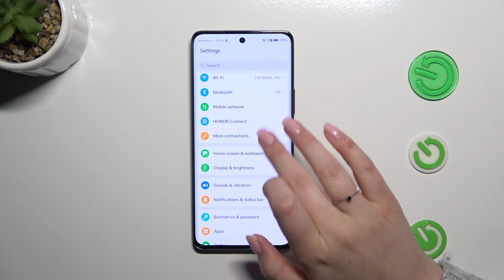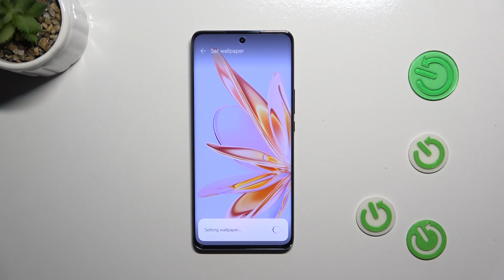How to Change Wallpaper on HONOR Magic 6 Lite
Find out more about HONOR Magic 6 Lite:
Add a personal touch to your HONOR Magic 6 Lite with our tutorial on changing the wallpaper. Follow our steps to customize your wallpaper on home and lock screens,  express your unique style and enhance the visual appeal of your phone. Go to our YouTube channel if you want to know more about HONOR Magic 6 Lite.

How to change wallpaper on HONOR Magic 6 Lite? How to set up wallpaper on HONOR Magic 6 Lite? How to apply a new wallpaper on HONOR Magic 6 Lite?